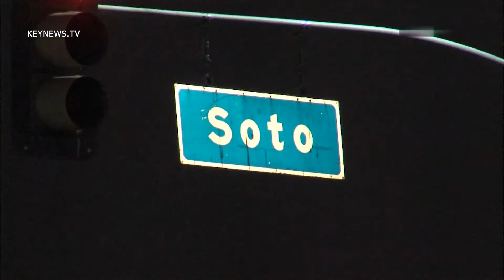11/3/13 Officer Involved Shooting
LAPD responds to an officer involved shooting on Soto and 4th St